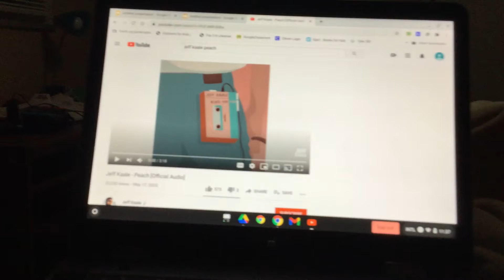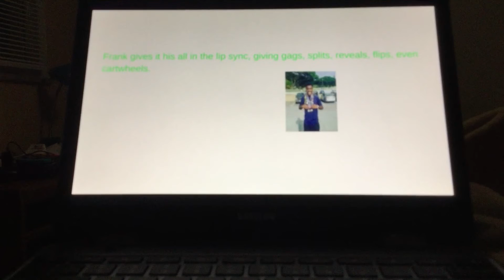Famous People All Stars Season 4 Episode 3: Do dat Act!